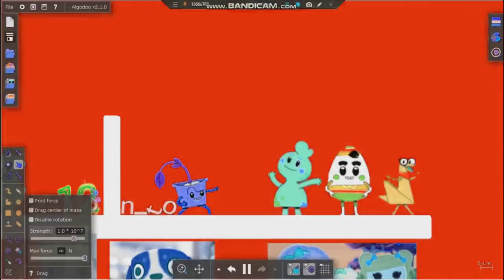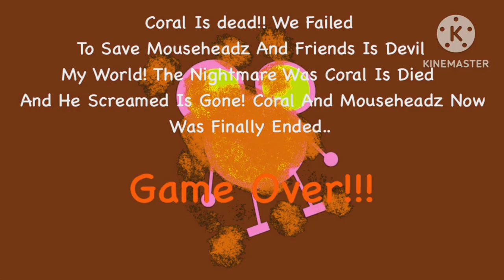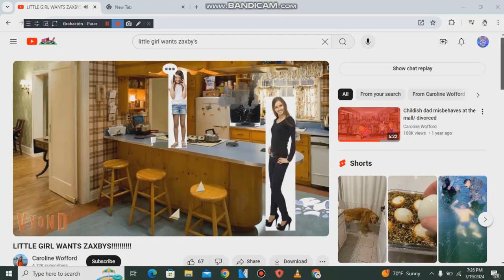All Preview 1280 Compilation (Part 1) (VEGAS PRO VERSION)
Request By @MediaAaronWiserGuy246

I Didnt Request